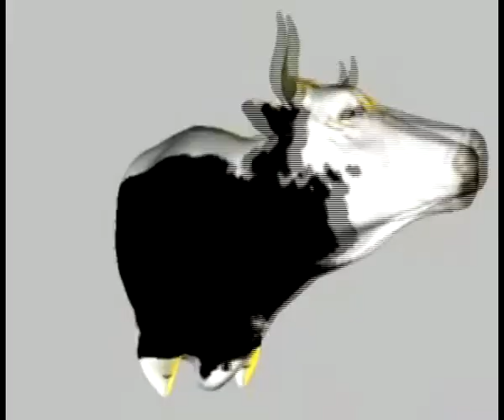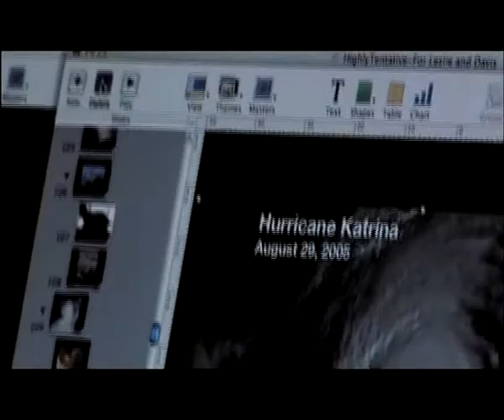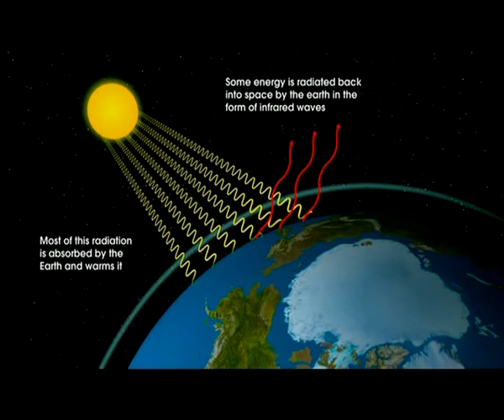22 DEEP DISH DEPECHE SASHA DIGWEED FLOYD TIESTO AL GORE MIX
DO THE DANCE TO SAVE THE EARTH !

22 INSOMNIA FAITHLESS RENE AMESZ & PETER GELDERBLOM REMIX

THIS IS THE FIRST AND ONLY COMPLETELY FREE DANCE VIDEO STORY/FILM/DJ-VJ SET DEDICATED TO PLANET EARTH AND TO ALL OF US

DANCING PEOPLE, NATURE, VIRTUAL IMAGES AND TREND GRAPHICS ARE BEATMATCHED WITH THE BEST SINGLES PLAYED BY TOP WORLD DJS

IT'S A 3,5 HRS NON STOP MIX.

THE PURPOSE IS TO AWARE PEOPLE WITH AN ENTERTAINING MEDIA TOWARDS THE ENVIRONMENT, CLIMATE CHANGE & PRESENT LIFESTYLE

LET'S ALL DO THE DANCE AND SAVE THE EARTH!

THIS IS A NONPROFIT DANCE VIDEO !

PLEASE ALSO CHECK THE WHOLE  DANCE VIDEO STORY/FILM/DJ-VJ SET DIVIDED IN 3 PARTS

STILL IT WOULD BE GREAT TO RAISE SOME MONEY. YOUR DONATION WILL BE GIVEN TO CHARITY ASSOCIATIONS WHICH HELP PEOPLE AFFECTED BY MENTAL DISORDERS AND ALSO TO ORGANIZATIONS WHICH WORK TOWARDS ENVIRONMENT AND ANIMAL RIGHTS

PLEASE VISIT MY MYSPACE PAGE IF YOU WANT TO DONATE TO CHARITY

IT'S A OIL  PETROLIO WAR PEACE LOVE GLOBAL WARMING CLIMATE CRISIS CLIMATE CHANGE NATURE POLLUTION NUCLEAR AN INCONVENIENT TRUTH PETER GABRIEL VJ DJ DAVID GUETTA ROGER SANCHEZ DARREN EMERSON DEEP DISH DEPECHE MODE SASHA JOHN DIGWEED PINK FLOYD TIESTO RITCHIE HAWTIN DUBFIRE SHARAM EURYTHMICS SOFT CELL THE DOORS PRYDA THE WHO DIABOLIKA GREENPEACE CONTACT BBC CNN CLOCKWORK ORANGE JUSTICE NIRVANA RED HOT CHILI PEPPERS ORBITAL FUTURE SOUND OF LONDON THE WHO MINISTRY OF SOUND NATIONAL GEOGRAPHIC AL GORE  ACIDGFEX TWIN TOWERS 911 9-11 SEPTEMBER 11 2001 PRESIDENT JIMMY SOMMERVILLE UNDERWORLD FAITHLESS SVEN VATH FEDDE LE GRAND ADAM FREELAND THE CULT NEW ORDER BLUR TGV SULTAN DEADMAU5  LOVE PARADE  DANCE VALLEY FESTIVAL  JOACHIM GARRAUD PAUL VAN DYK LIVE EARTH BOOSTA PRODIGY STEVE ANGELLO SEBASTIAN INGROSSO AXWELL INGANNO GLOBALE -- ZEITGEIST-  DANCE AUDIO VIDEO MIX WITH  MASH UP s REMIX es  RE EDIT RE WORKED MIX es

THE CURRENT PROJECT IS AVAILABLE FOR PROMOTIONAL USE ONLY AND

YOU CAN ALSO WATCH THE 19 MIN PREVIEW ON MYSPACE

LET'S ALL DANCE FOR THE TRUTH AND FOR THE ENVIRONMENT WHICH SURELY ARE FOR ALL OF US
NO MORE FIGHTS NO MORE GUNFIRE LET'S ALL JUST DO THE DANCE TO SAVE THE PLANET EARTH

HAVE FUN NOW !